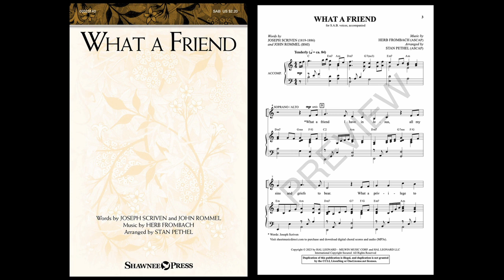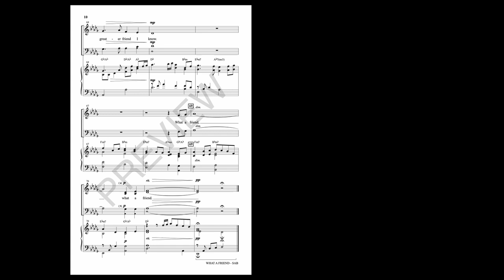WHAT A FRIEND (SAB Choir) - Herb Frombach/arr. Stan Pethel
Incorporating a classic hymn text, this original anthem features a singable, memorable melody, supported by an artful flowing piano accompaniment. Perfect for a moment of prayer or any time.